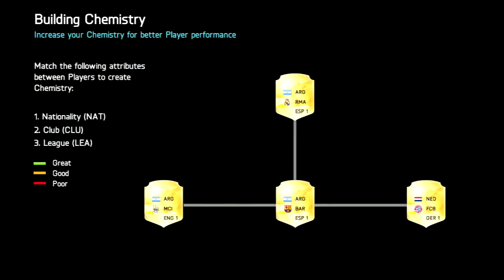FIFA 16 - SERIOUS RAGE FT INSANE BUNDESLIGA W/ *****?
& FOR CINCH GAMING USE "SARCAZM" AT CHECKOUT!